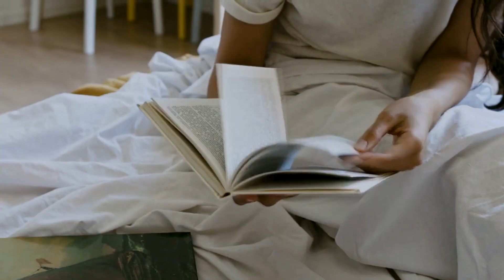Bedroom Idea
Tidak hanya sebagai tempat merebahkan diri dan beristirahat, sejumlah aktivitas lain juga sering dikerjakan di dalam kamar. Mulai dari membaca buku, berolahraga ringan hingga mempersiapkan keperluan untuk esok hari.

Agar momen 'me time' semakin asyik, tak ada salahnya kamar didekor dengan sangat baik. Tak lupa tambahkan unsur pribadi sesuai selera penghuni kamar.

Dijamin tidur Anda akan semakin lelap.